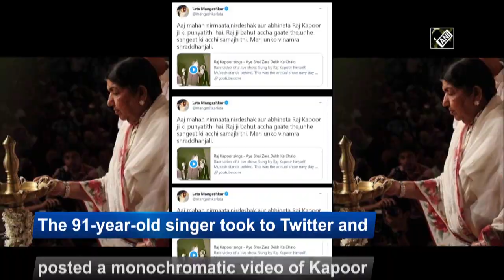Lata Mangeshkar Remembers Legendary Actor Raj Kapoor On His 33rd Death Anniversary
Veteran playback singer Lata Mangeshkar, on Wednesday, paid a tribute to the 'great showman' and legendary actor Raj Kapoor on the his 33rd death anniversary. The 91-year-old singer took to Twitter and posted a monochromatic video of Kapoor as he sings Aye Bhai Zara Dekh Ke Chalo from a 1970 philosophical -drama starring Raj Kapoor. The two-minute-forty-one-seconds video sees the Awaara actor delivering a lively performance in front of an audience and a group of musicians. He is seen cherishing his performance and dancing in between the performance. The Bharat Ratna Awardee penned a note lauding the singing skills of the late actor. She wrote, Aaj mahan nirmaata, nirdeshak aur abhineta Raj Kapoor ji ki punyatithi hai. Raj ji bahut accha gaate the, unhe sangeet ki acchi samajh thi. Meri unko vinamra shraddhanjali (Today marks the death anniversary of a great producer, director Raj Kapoor. He used to sing very nicely, and he had a good understanding of music. I pay a humble tribute to him)." (Video credit: ANI)